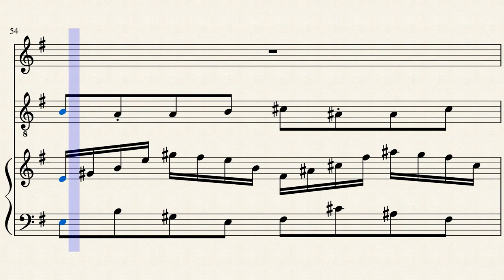L'onda della fredda Naimena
seconda musica per Martina